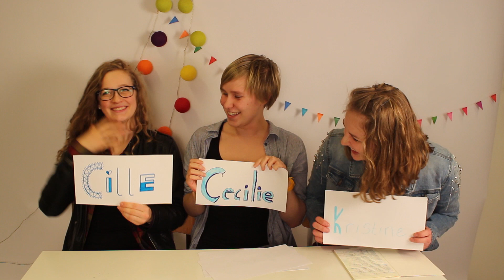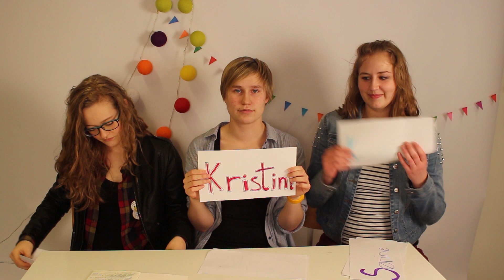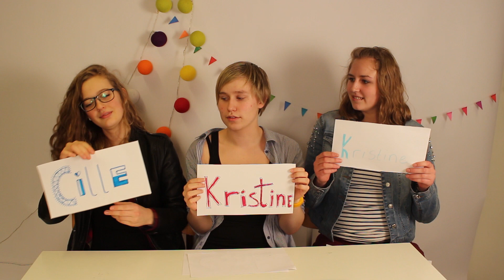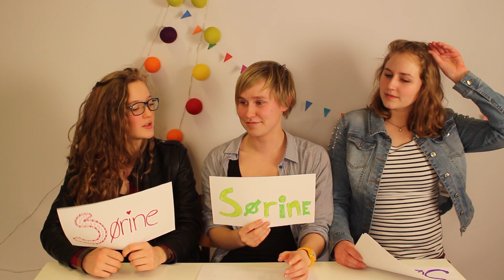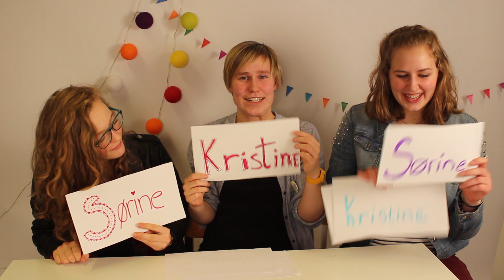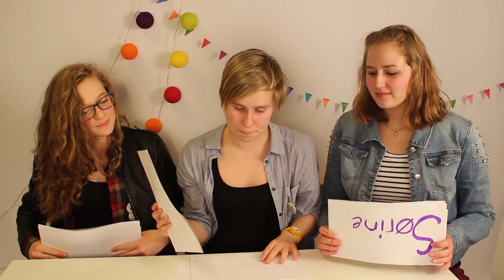Vlog most likely to - roomie edition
Forleden vloggede jeg med mine to roomies, her er resultatet